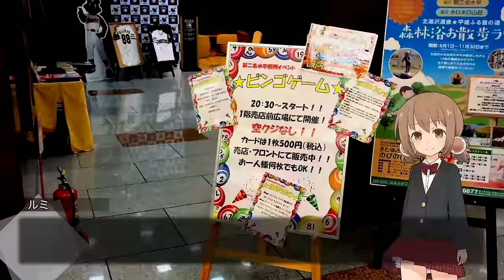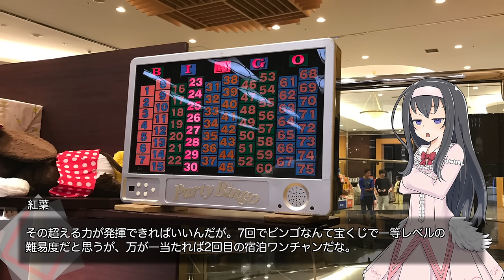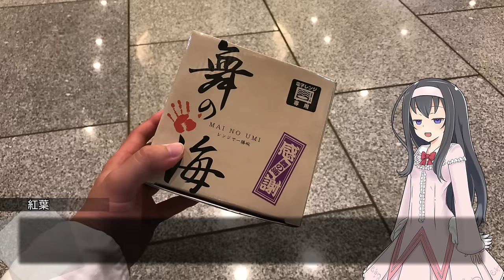温泉に入ろう！北湯沢湯元第二名水亭へ一泊ステイ(3)【LuminousDiary_280】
( ﾟдﾟ)ビンゴ大会には魔物が潜むのだ

　Breakthrough_ace.輝鳴
●キャラクターデザイン・キービジュアル：
　そらのん
●ルミ・ミレーニア オリジナルキャラクターデザイン：
　なか